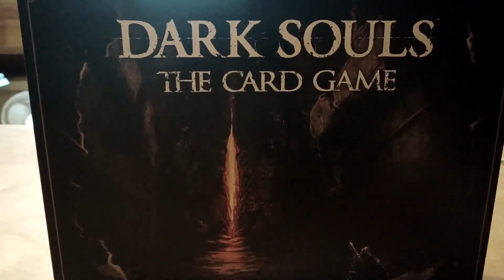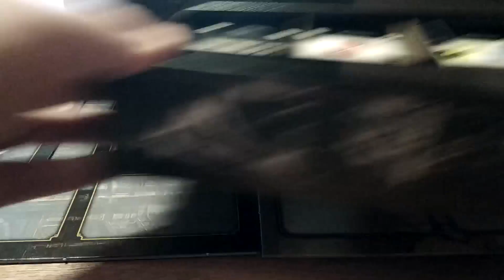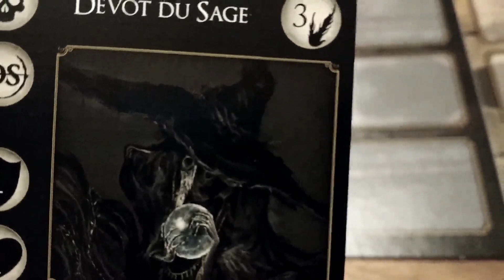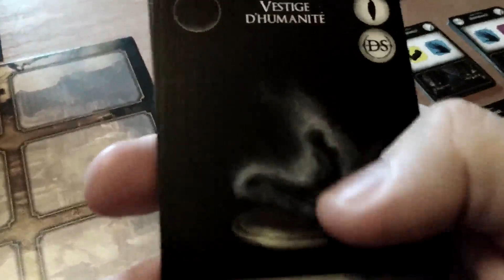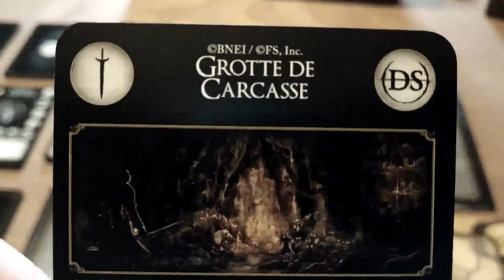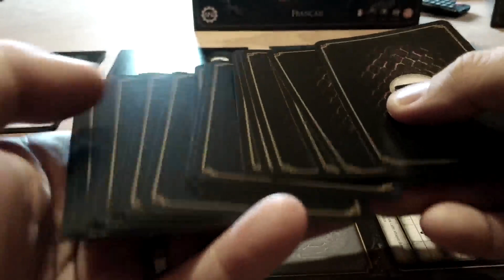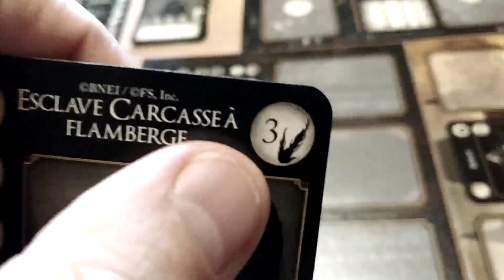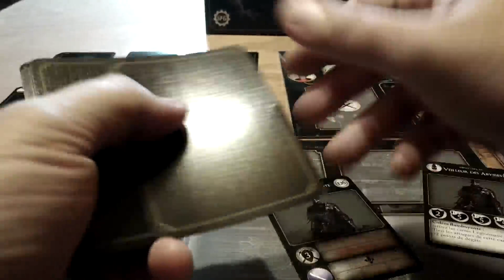[JdP] Dark Souls the Card Game - On peut aussi bien mourir dans un jeu de plateau